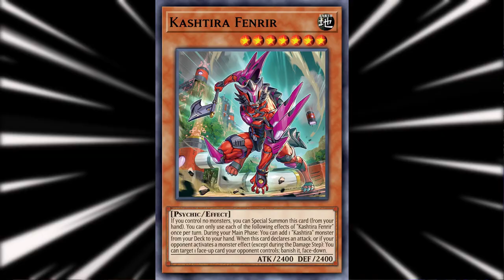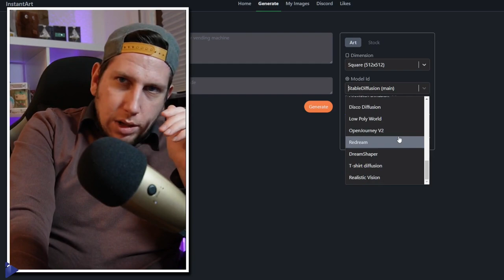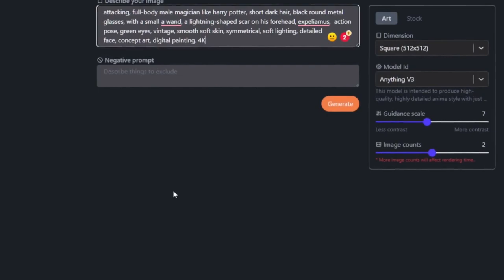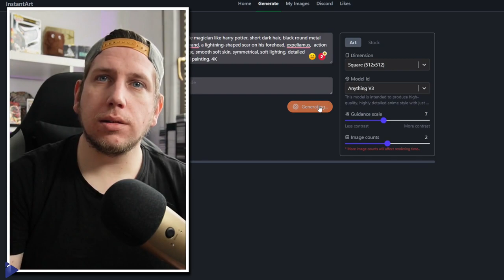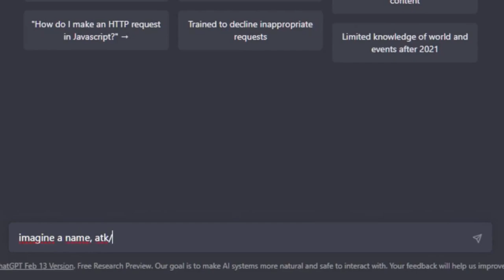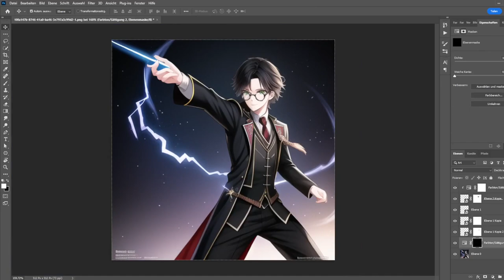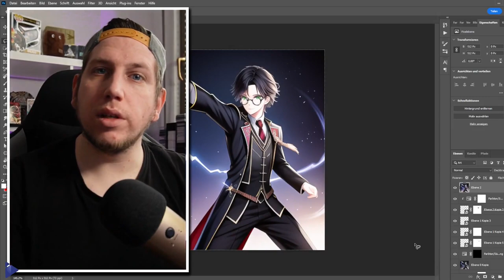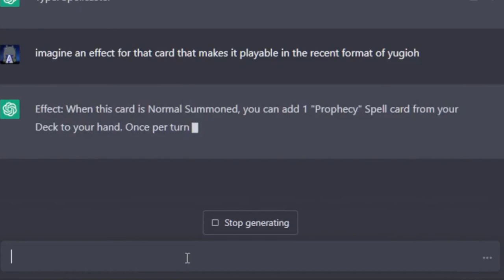AI GENERIERT Harry Potter in YUGIOH